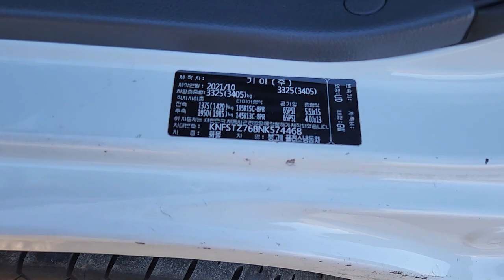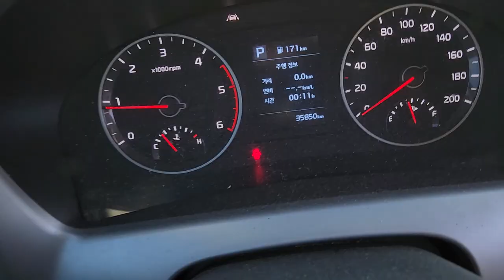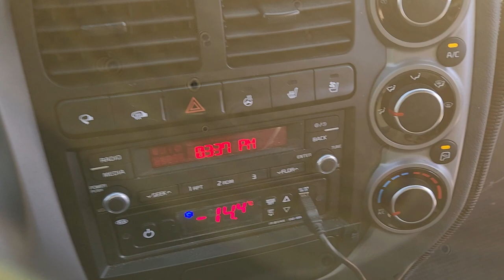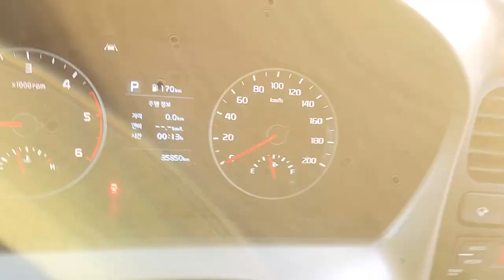The New Bongo Ⅲ Cargo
KNFSTZ76BNK574468